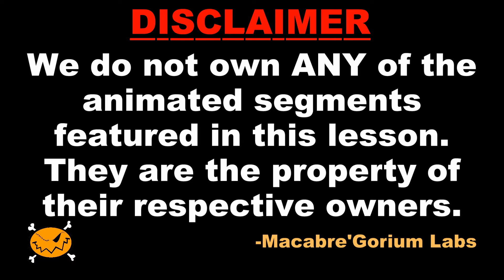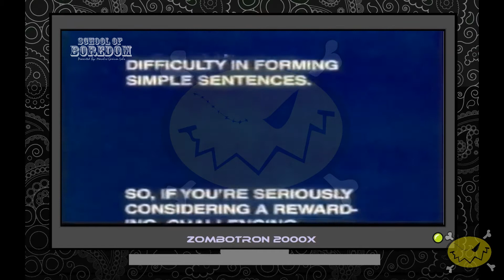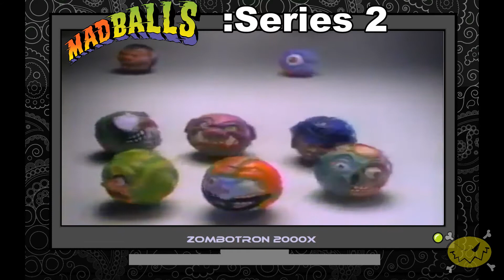MADBALLS - The Grossest Toy Of The 1980s - School Of Boredom - Lesson No. 105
MADBALLS ! Welcome, to School Of Boredom Lesson 105, MADBALLS, The Grossest Toy line of The 1980s! In this lesson we dig deep into the history of this awesome toy.